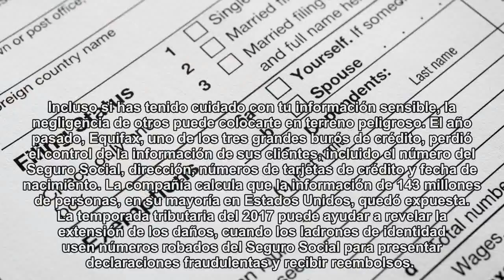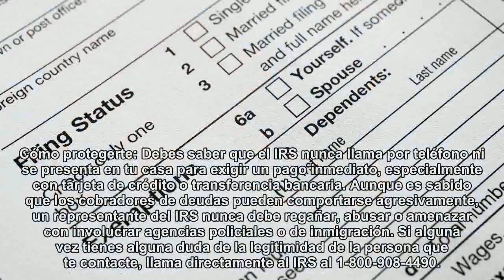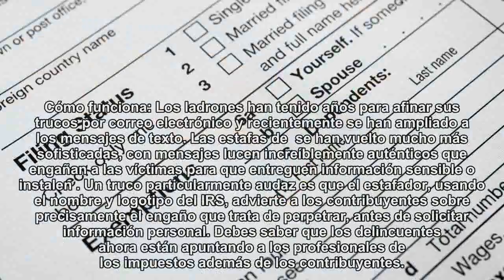Cómo evitar las estafas de impuestos de este año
Protégete de de las estafas de impuestos más populares del 2018.